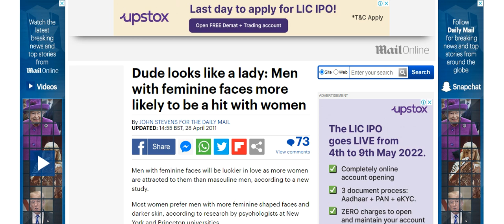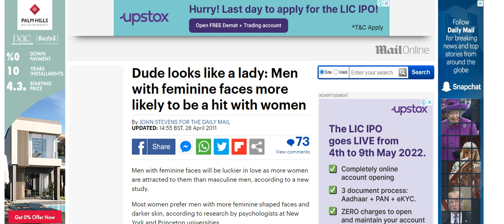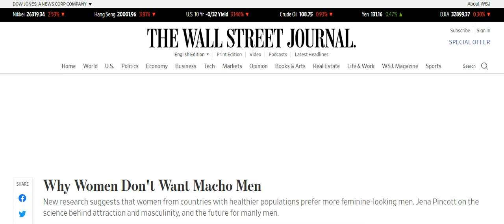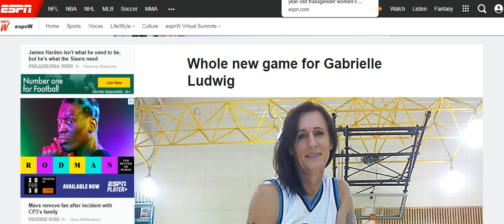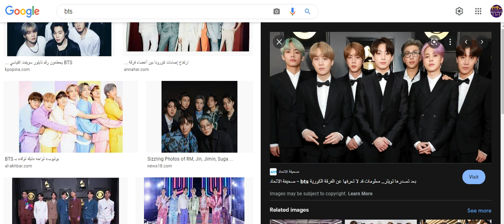Who's Who In Babylon?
We got reports from Babylon, you can't tell who's who? It's really bad and groups are silent on this matter and have fully accepted it. For this reason, people are afraid to marry. This is another way to keep the population down, they truly don't want us to reproduce.